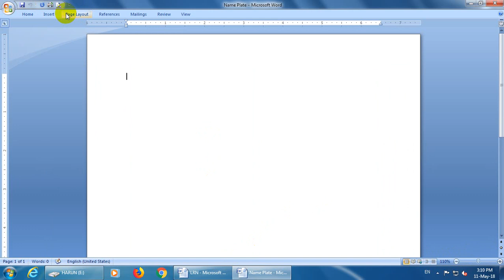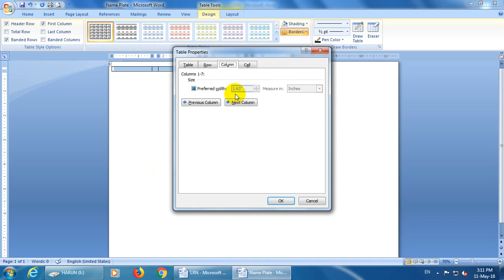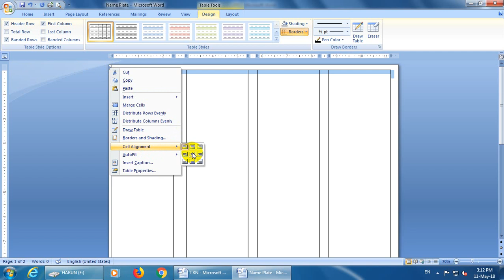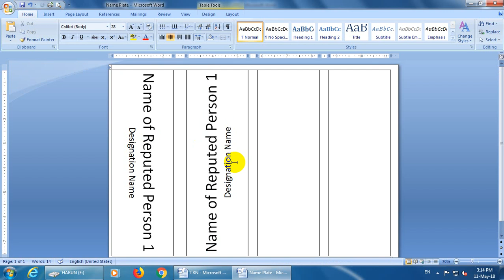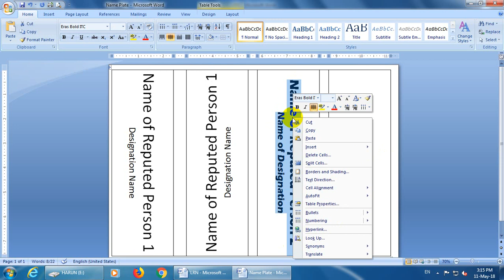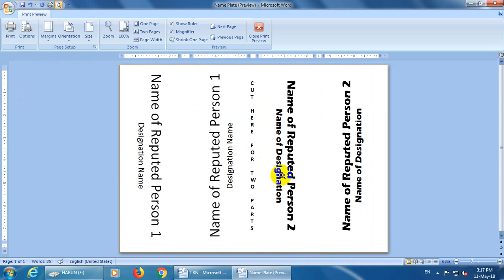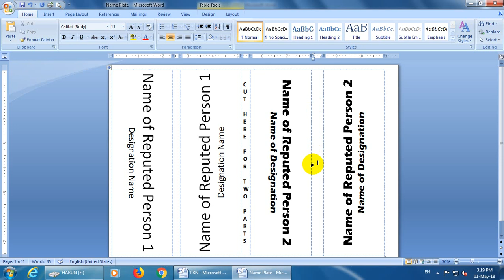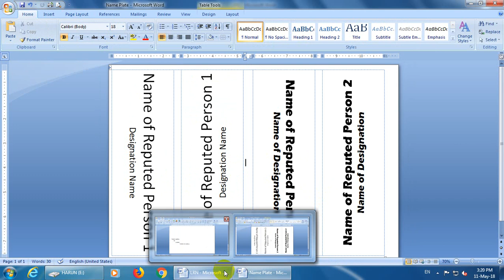V Shape Two Side Name Plate make in MS Word Documents in 5 Minutes